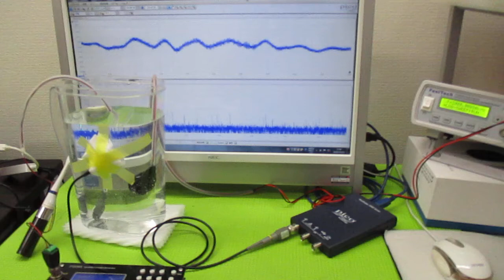超音波を利用した「振動計測技術」